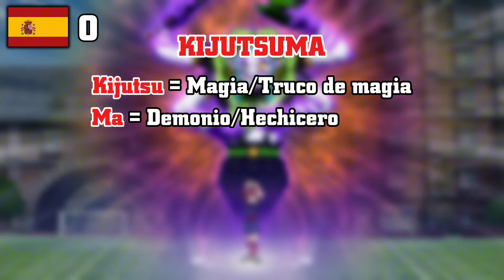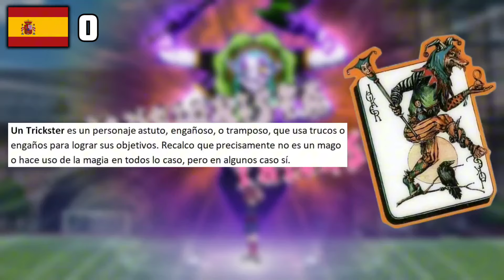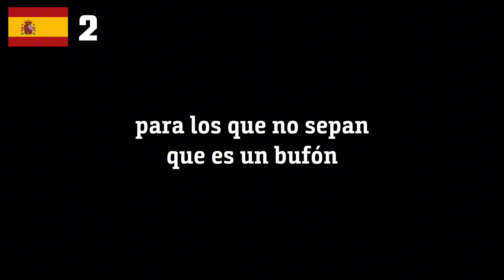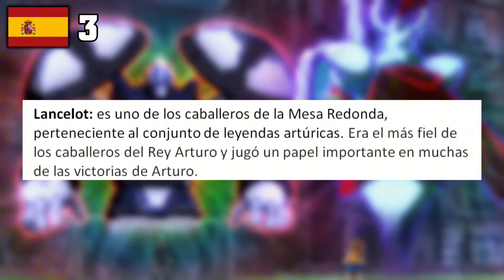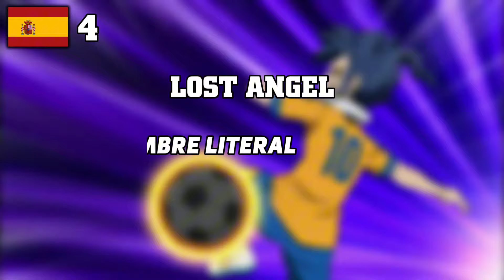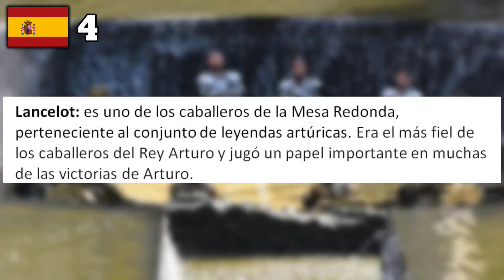Comparación de Doblajes: Técnicas de Inazuma Eleven Go CAMINO IMPERIAL | JAPONES VS CASTELLANO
Inazumero, apoya el video para una próxima parte, ya que siempre cuesta un poquito armar este tipo de vídeos 😅, Si te ha gustado no te olvides dejar tu like, suscribirte si aún no lo estás, para que estés atento a contenido relacionado con este gran anime "Inazuma Eleven" y de paso sígueme en mis distintas redes sociales que las estaré dejando abajo 👇

*Cuenta para donaciones, el objetivo es ir mejorando el contenido del doblaje y mucho más de inazuma eleven.*